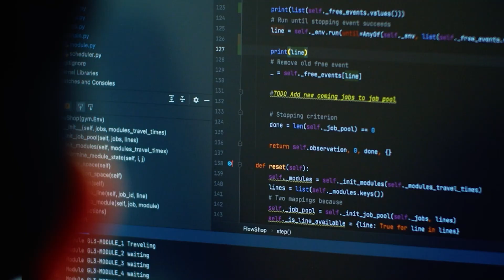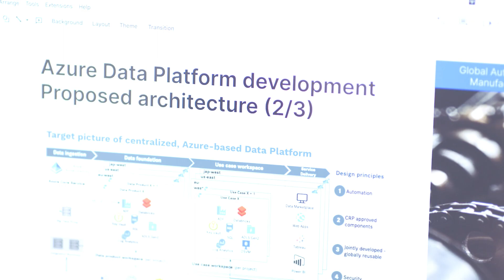Unit8 - Get to know us!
For those of you who don't know us, we are a leading Swiss data, analytics & AI consulting and services company.

We are 110+ engineers, data scientists, and executives of more than 15 nationalities.

Join us on our journey to help non-digital native companies turn data into value.